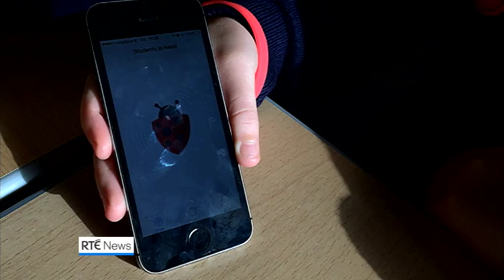The Bullybug at the Web Summit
Five children from St. Audeon's National School in Dublin were selected to unveil their tech invention to delegates at the Web Summit this year.

'The Bullybug' is a wearable device with a very special purpose - a wrist band which sends a message to a teacher's phone alerting them to an incidence of bullying, providing them with the student's name and the time of the incident.